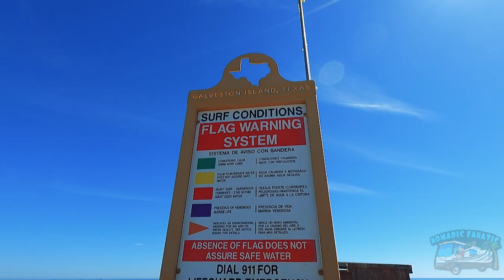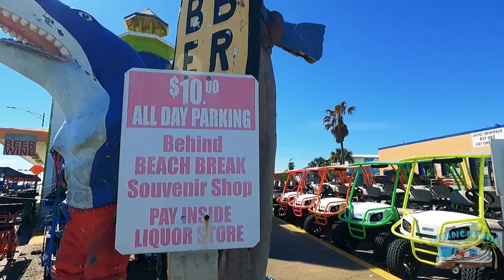Car Camping Galveston Island & Faking My Death To Jax….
*Video: Panasonic Lumix G95
*Main Vlog Lens: 12-60mm Kit lens (100% manual focus)
*Stabilizer: Zhiyun Crane 2 (For B-Roll)
Slow Motion: Shot 1080p 240fps. Reduced to 8% in Post Production
Additional Audio: Sony ICD-PX333
Editing Laptop: 2019 16” MacBook Pro 2.4GHz 8-Core i9 ~ 64GB Ram ~ 2TB SSD
Editing Software: Adobe Premiere Pro CC
Aerial Drone Shots: DJI Mavic Air Shot in 2.7K Downscaled to 1080p
RV MPG: 7-8mpg depending on generator use.
Charge Controller: Victron MPPT 150/85-TR
Inverter/Charger:  Victron 3000 watt MultiPlus
Batteries: Battle Born Lithium 100ah x 5 = 500 amp hours.